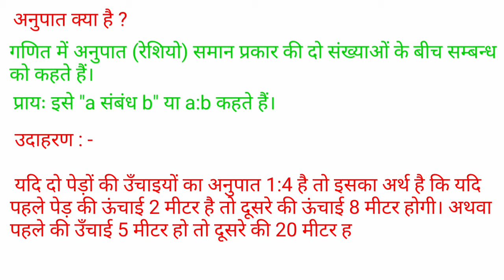अनुपात का अर्थ , परिभाषा , चिन्ह , उदाहरण । हिंदी में । ratio meaning definition sign example.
हैल्लो दोस्तों
                  आज इस वीडियो में हम जानेंगे अनुपात का अर्थ           परििभाषा ओर चिन्ह के बारे में ।